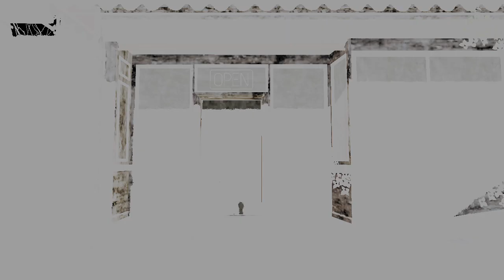Watch Dogs 2 PART 30 After 8 Years of Release